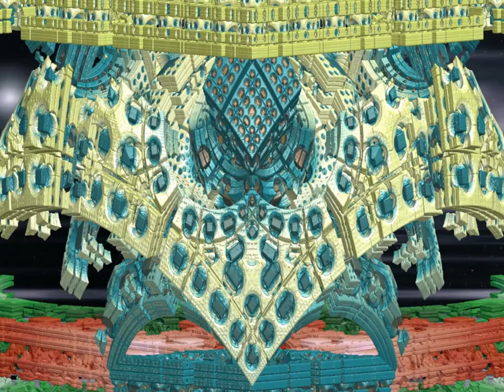Dream Quest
HD Viewing is Recommended

This video depicts an intriguing dream which has been recurring for many years.  Although recurring, the dream is not, I hasten to emphasize, in any way obsessive.  It occurres at most only twice monthly but it is always lucid, new, and exuberant.  It involves visitations to a wondrous realm that consists entirely of temples, shrines, and cathedrals of immense proportion, scope, and artistic beauty.  The landscapes are rich, varied, vibrantly colored and fragrant with an ambrosia that, alas, my fractal competence cannot convey. It is always with a sense of sadness that I leave that place and return to this existence.  There is never conveyed to me a sense that this wonder realm is self-created.  It seems, rather, to have an independent existence in some alternative reality.  Nevertheless, I am amenable to any interpretation, since the structure of any reality is at best, tenuous. I do not try to explain it.  It is what it is and I do not try to risk aggravating this remarkable gift horse by checking its teeth.

Some of my more recent videos have shown glimpses of this place.  After completing my previous video, "Finestra Magica", I decided to extend an all-out effort to dedicate an entire video to this world and the resulting fractal landscapes have taken me a year to complete.  I do not mind the time commitment in the least, because I truly delight in the creative process.  Also, I have found that this creative process has engendered a more vivid experience of this cathedral world during my frequent (but not frequent enough) visitations.

The depictions in this video are severely limited by constraints that should be addressed.  All of the views presented are external.  The true wonder of these structures, however, is what is inside them.  For example, they are much larger on the inside than they are on the outside (a not uncommon feature of many fractal constructs).  Some cathedrals are made entirely of stained glass (or, at least, something that has the appearance of glass, but is quite impervious to engineering structural constraints).  These generate an internal tapestry of light that is infinite in its variations.  In such places, it is easy to lose all sense of direction, and thus become simply transfixed by the splendor of immersion in the light.

There are other cathedrals that contain universes.  Upon entering them, one is immersed in constructs of vast proportion that are instinctively perceived as universes but are comprised of counterintuitive forms that allow movement in unknown directions of both space and time.  I have been visiting this world for more than half a century and have not yet seen even the tiniest fraction of its wonders.

This world of temples, shrines, and cathedrals is something I feel compelled for no easily defined reason to share. I can, as I have done here, give some sense of the external vistas.  But  my current artistic competence is not even remotely equal to the task of internal depictions. I am, however, trying.  Perhaps I shall in the future succeed.  It is all, in the final analysis, about the journey; not the destination.

Of course, my principal objective in this (as in all of my videos) has been to create something both magical and beautiful.

The music in this video is a synthesis I have created by piecing together public domain themes using an audio processing program.  It is not my ultimate preference in musical accompaniment but I am severely constrained by YouTube policy.  In any event, my work is not principally about music; it is about alternative realities expressed through fractal mathematics. Nevertheless, I have been most gratified by kind words from those visitors who are musicians of most respectable talent.  They could be cruel (with justification) but chose instead the warm balm of encouragement, for which I am heartily grateful.